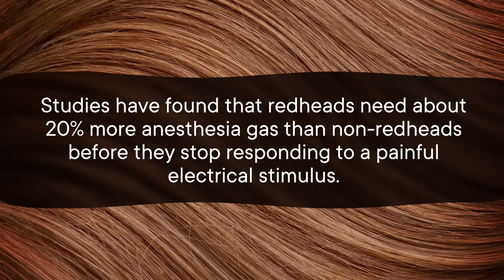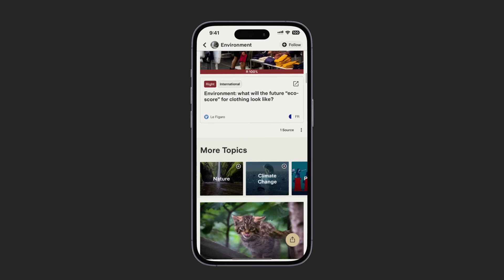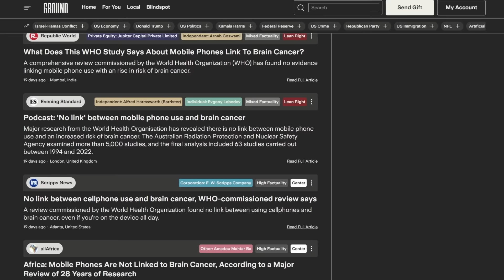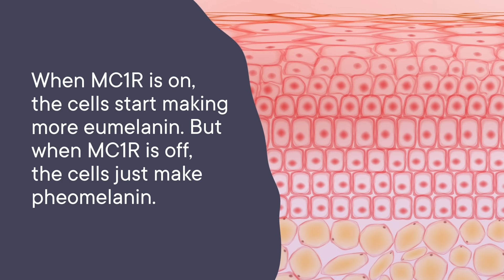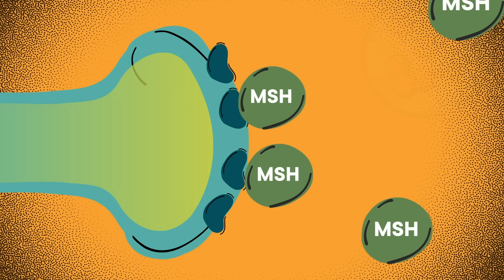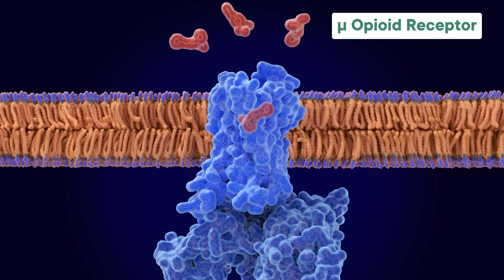Do Redheads Feel Less Pain?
to stay fully informed on the latest science news, compare coverage and avoid media bias.

You may have heard that redheads need less pain medicine, or that they need more anesthesia in surgeries. And both of those things are true! Which is weird. Let's talk about some of the stuff we know about what the heck hair color has to do with pain tolerance.